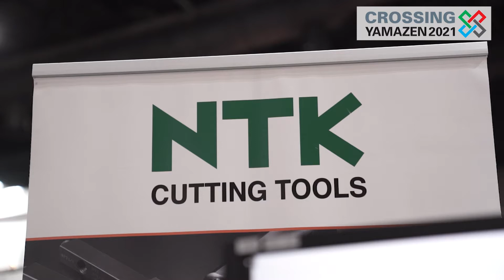METALEX 2020 Interview ー NGK SPARK PLUGS (ASIA) CO., LTD. ー TH